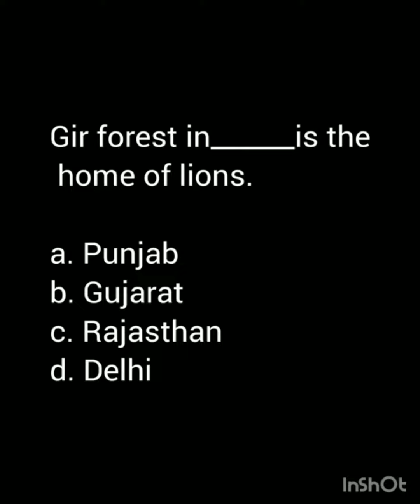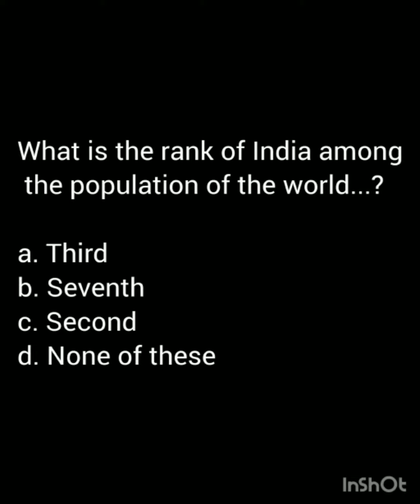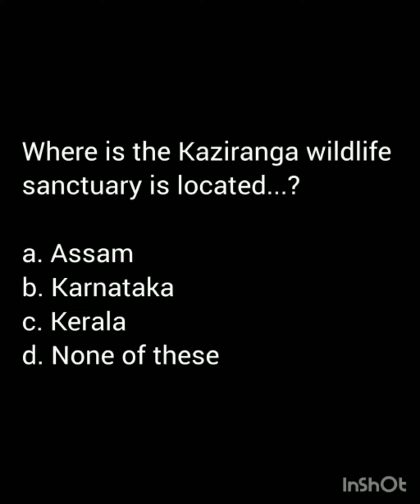Day176 UPSC/IAS/IPS aspirants dailyCurrentaffair 365days365videos Mustwatch theiconicworld......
Musician: ASHUTOSH